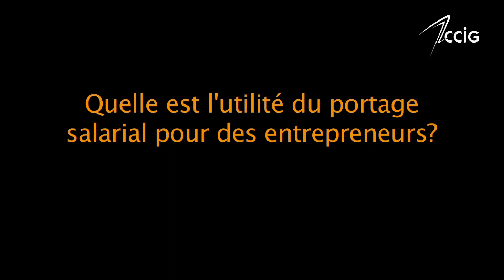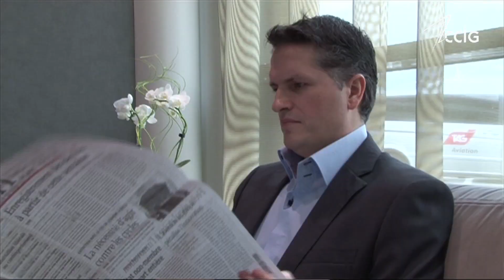L'interview de la semaine avec Laura Cantini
Laura Cantini, Business Development Director de "The Business Harbour", explique le principe du portage salarial: un système gagnant pour les acteurs concernés.